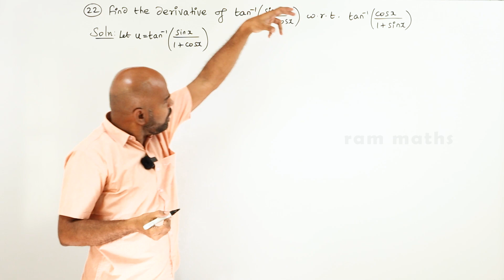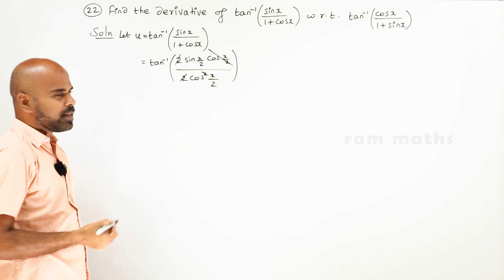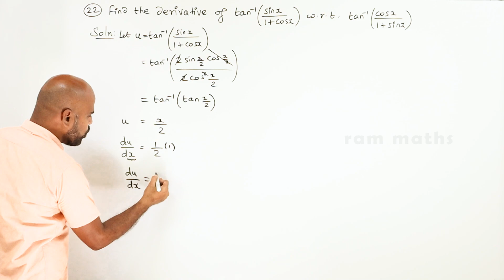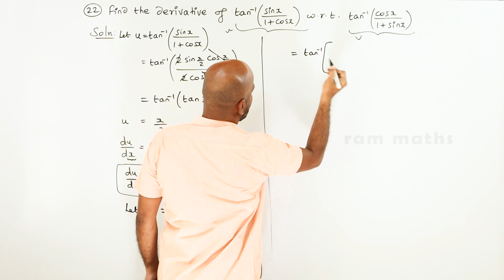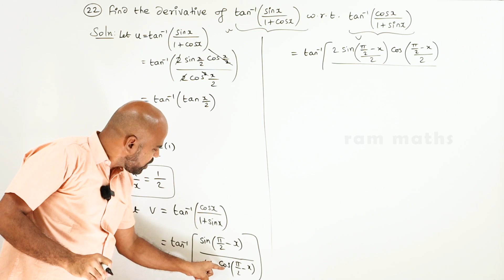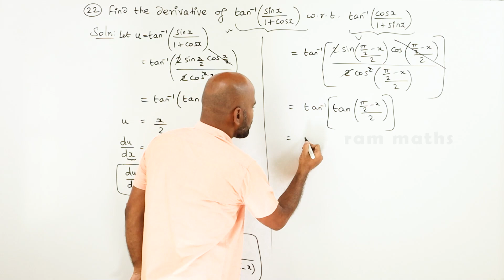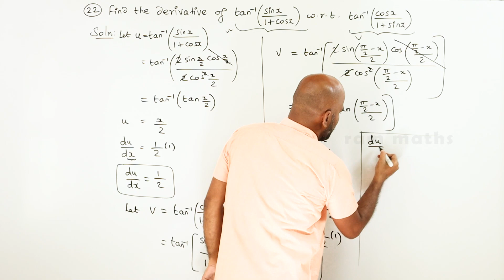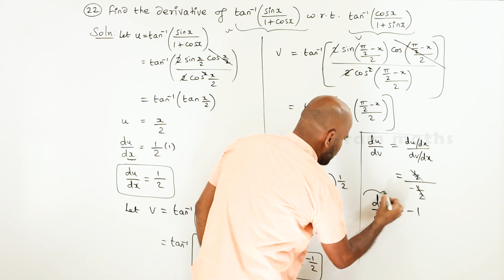11th | ex. 10.4 | Q.No.22 | differential calculus | Chapter 10 | State Board | ram maths